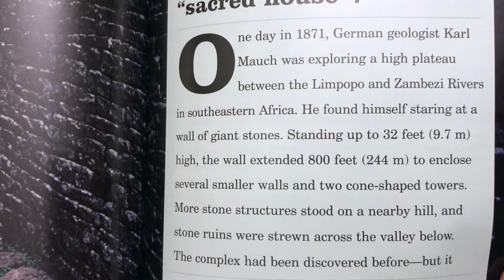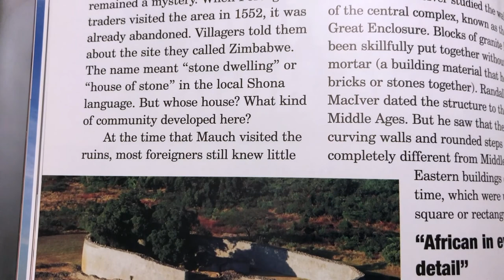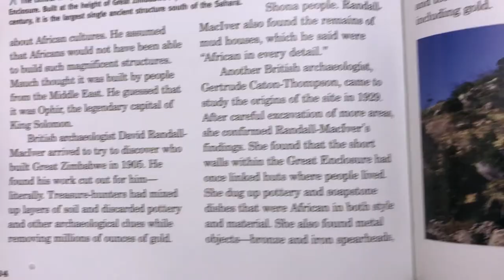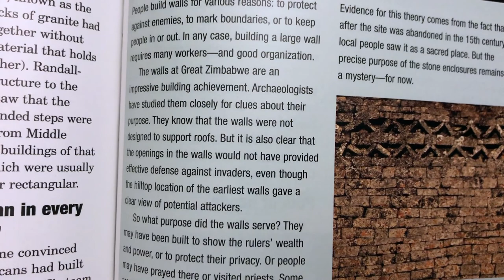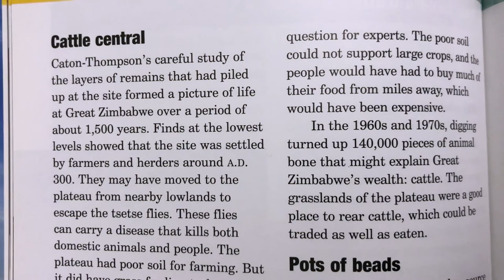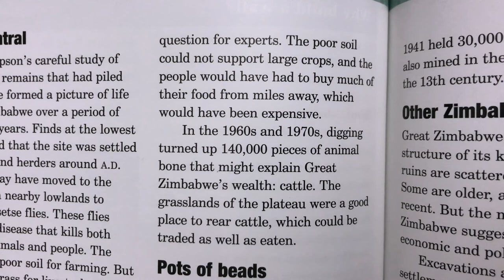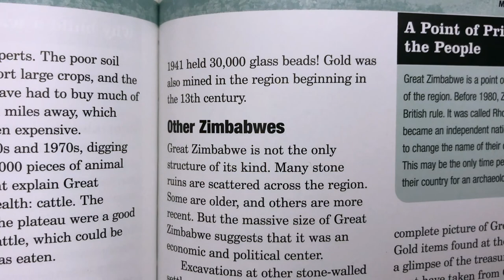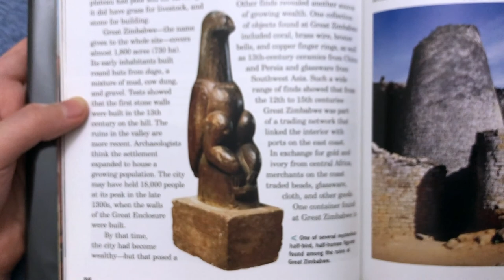Ancient Africa 5 - #158 영어 책읽기 프로젝트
고대 아프리카 이야기. 잘 알려져 있지 않은 인류의 기원 대륙에 대한 재미있는 이야기들...